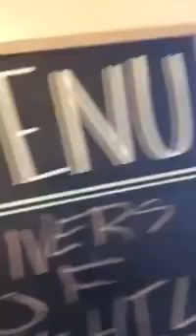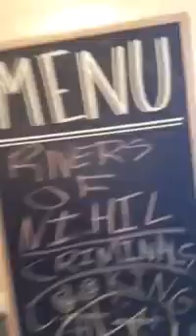Cooking With manley episode 185 part 1 of 2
Heavy metal cooking show not for the weak or woke. Throwback to fun time television programs for the metal heads who love to cook!

MADE WITH HATE!